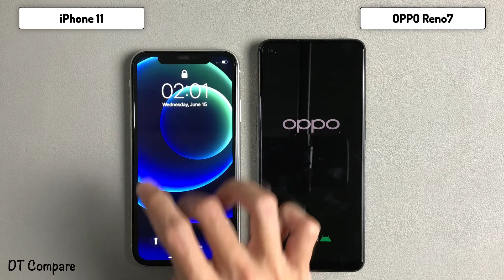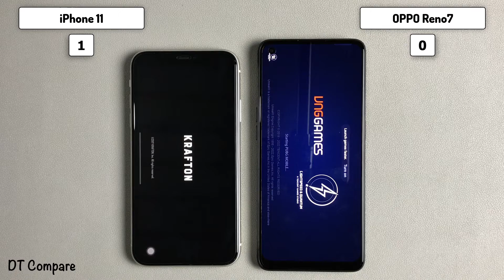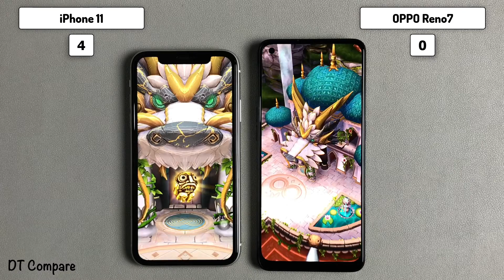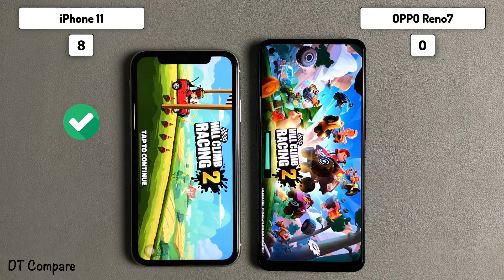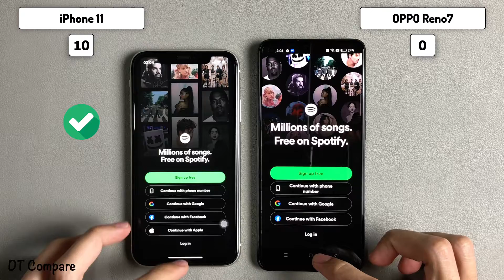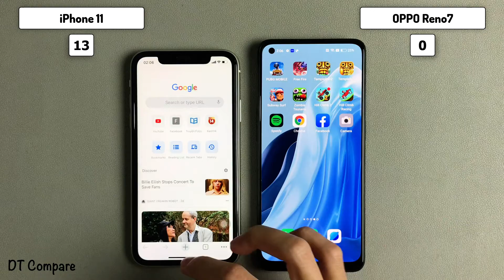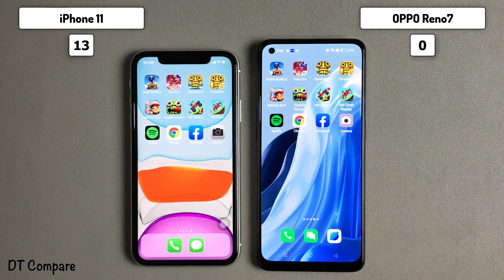iPhone 11 vs OPPO Reno7 Speed Test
**Spectification iPhone 11 **
Display: Liquid Retina IPS LCD, 625 nits, 6.1 inches, 828 x 1792 pixels, ~326 ppi
OS: iOS 13
CPU: Apple A13 Bionic (7 nm+)
GPU: Apple GPU (4-core graphics)
RAM: 4 GB
Storage: 64 GB
Main camera: 12 MP & 12 MP
Selfie camera: 12 MP
Battery: 3110 mAh, with fast charging 18W
**Spectification OPPO Reno7**
Display: AMOLED, 90Hz, 430 nits, 6.43 inches, 1080 x 2400 pixels, ~409 ppi
OS: Android 12, ColorOS 12.1
Main camera: 64 MP & 2 MP, 2 MP
Selfie camera: 32 MP
CPU: Qualcomm SM6225 Snapdragon 680 4G (6 nm)
GPU: Adreno 610
RAM: 8 GB
Storage: 256 GB
Battery: 4500 mAh, with fast charging 33W